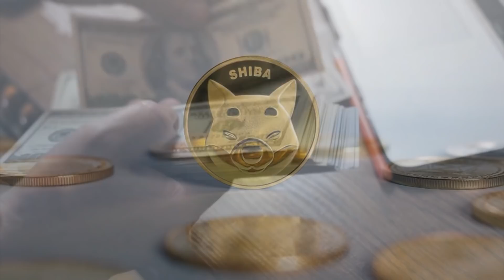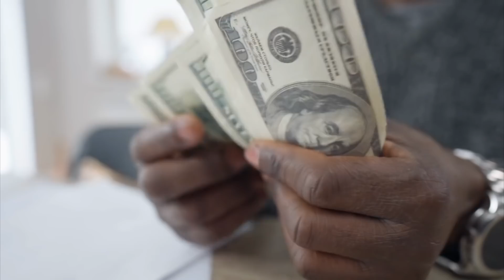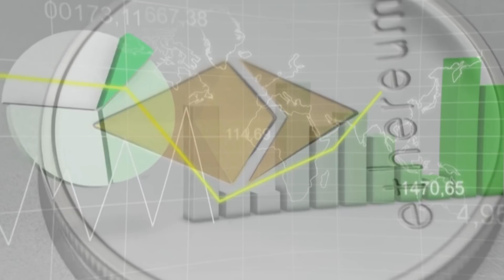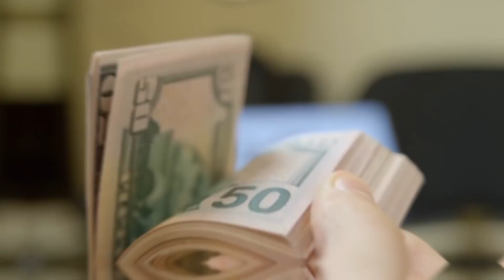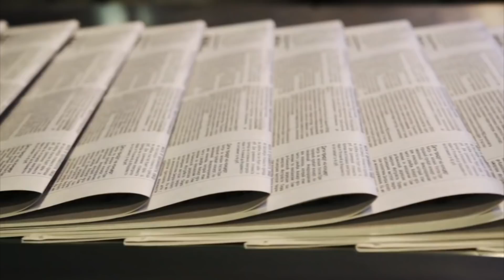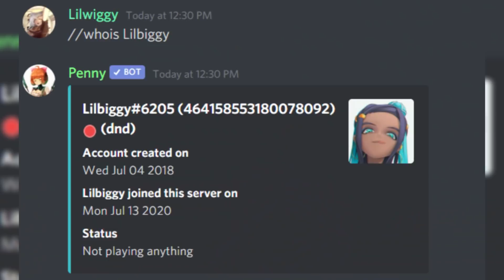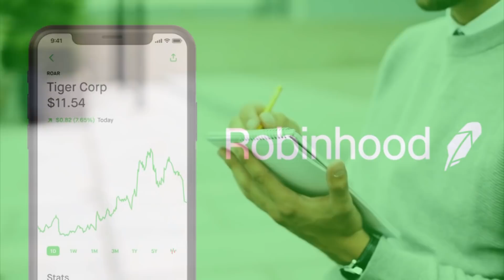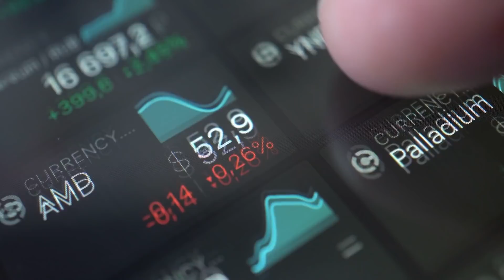DID YOU BUY SHIB IN 2021?? WATCH RIGHT NOW BEFORE IT'S TOO LATE...